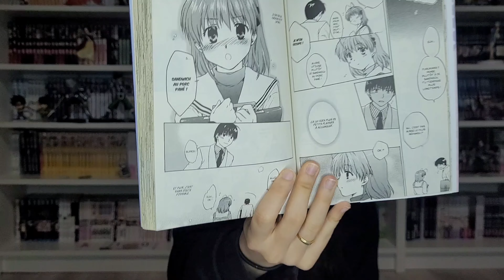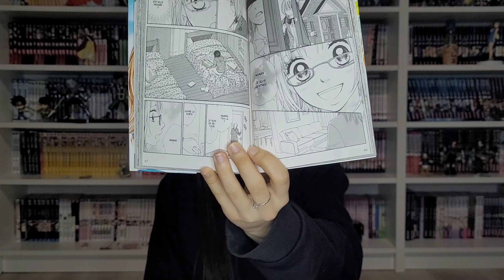🌸📚 || BILAN LECTURE MANGA - OCTOBRE 2022 || 📚🌸 (Semaine #2)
Aujourd'hui, nouvelle vidéo bilan lecture pour la deuxième semaine du mois d'octobre 2022 ! 📚
J'espère que la vidéo vous plaira  !🌸
Quels-sont vos lectures de la  semaine ?📚